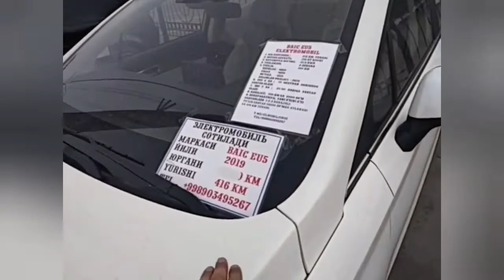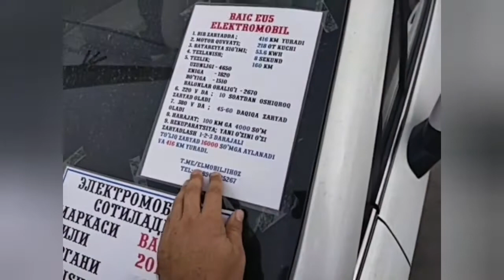Elektromobil narxlari.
..Assalomu alaykum.